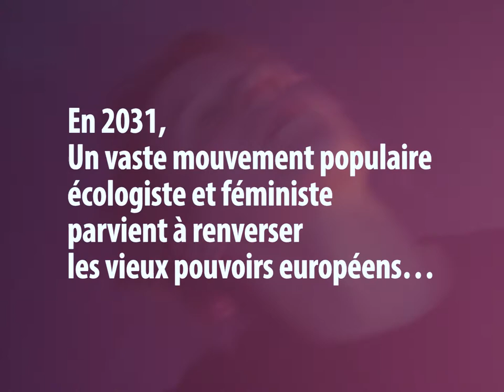PRLMNT # L'Invention d'un monde / teaser 2/7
Texte
Camille de Toledo

Conception, scénographie et mise en scène
Christophe Bergon / lato sensu museum

En étroite collaboration et avec les comédiens de l’AtelierCité 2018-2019
Sélène Assaf
Thomas Bellein
Maud Gripon
Adrien Guitton
Thibaut Prigent
Simon Ribet
Mélissa Zehner

Collaboration artistique
Marcelino Martin-Valiente

Costumes
Rachel Garcia

Musiques originales
Christophe Ruetsch

Création lumière
Serge Damon

Création sonore
Géraldine Belin

Production
ThéâtredelaCité – CDN Toulouse Occitanie
lato sensu museum

Coproduction
L’Archipel, scène nationale de Perpignan